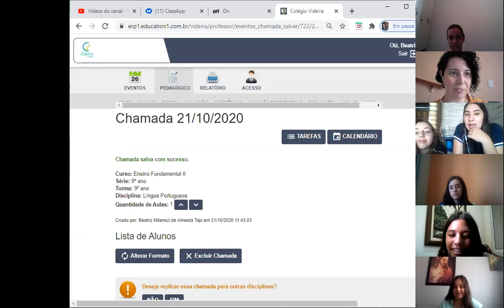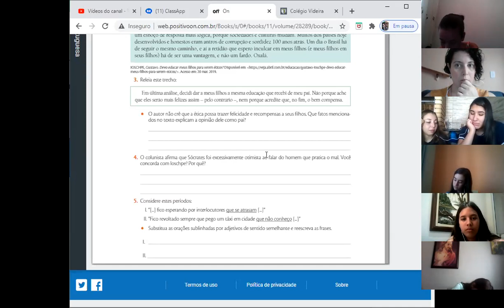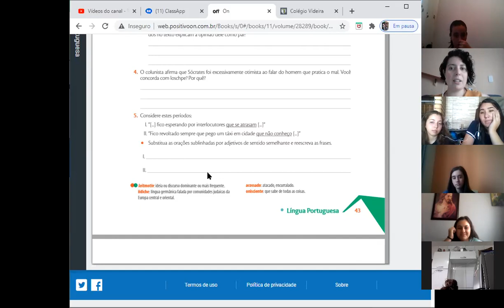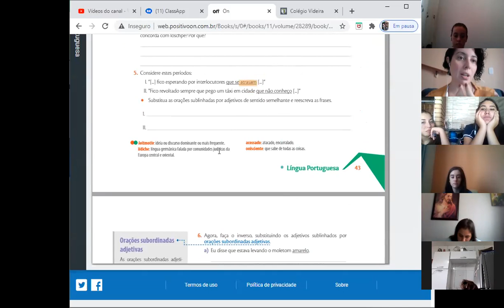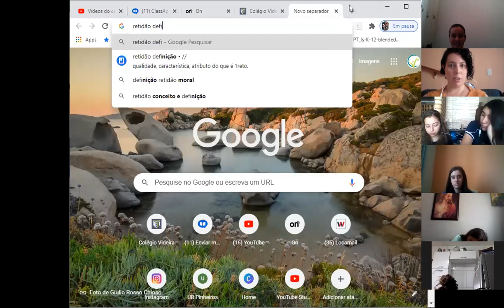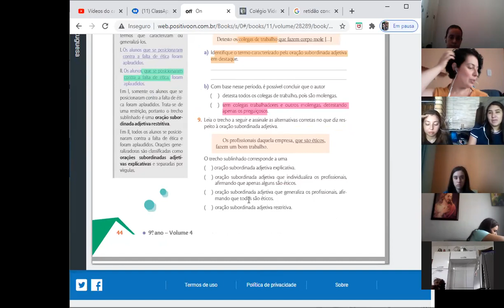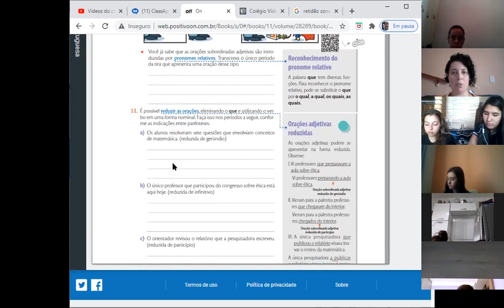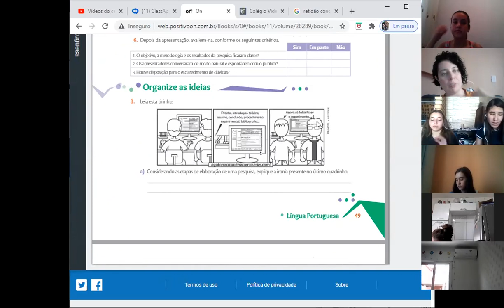9º Ano- Língua Portuguesa- zoom 21/10